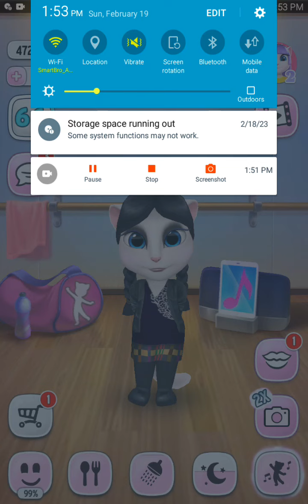Please subscribe 😊Angela dressed as wednesday addams alike 😊